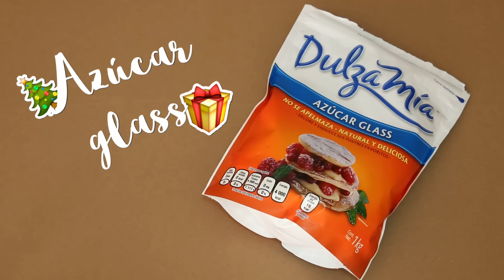¡Regala Galletas Esta Navidad! | Fer Estrada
Cuatro recetas de galletas navideñas + Galletas saludables = Felicidad. Perfectas para regalar o para preparar con nuestra familia en Navidad.

*INGREDIENTES

-Galletas de Red Velvet
Una caja de harina para pastel de red velvet
1/3 de taza de aceite vegetal
2 huevos
Azúcar glass (la que sea necesaria)
Aceite en aerosol
Una cucharadita de harina

-Galletas de azúcar con lunetas
Una bolsa de harina para "sugar cookies"
Un huevo
Una barrita de mantequilla a temperatura ambiente
Lunetas (o M&M's)
Aceite en aerosol

-Galletas de chocolate con Nutella
Una bolsa de harina para galletas de "chocolate chip)
Un huevo
Nutella al gusto
Aceite en aerosol
Harina